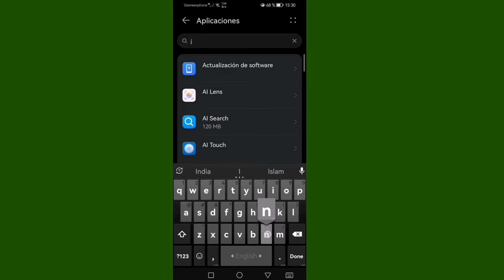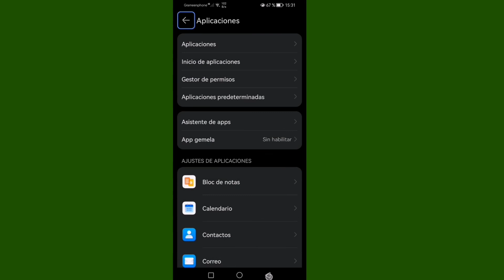Permita que Instagram acceda a su problema con la cámara y el micrófono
Permita que Instagram acceda a su problema con la cámara y el micrófono | La cámara de Instagram no funciona 2022

: permita que Instagram acceda a su cámara y micrófono

: permita que instagram acceda a su problema de cámara y micrófono

: permite que instagram acceda a tu cámara y micrófono vivo

: permita que instagram acceda a su cámara y micrófono oppo

: permita que instagram acceda a su cámara y micrófono telugu

permite que instagram acceda a tu cámara y

micrófono samsung permite que instagram acceda a tu cámara y micrófono iphone

Permita que Instagram acceda a su cámara y

Micrófono | La cámara de Instagram no funciona 2022

hola amigos, hoy les muestro cómo arreglar permitir que instagram acceda a su cámara y micrófono o el problema de permiso de la cámara de instagram o la cámara de instagram no funciona hoy.

Si tienes alguna pregunta, déjame un comentario a continuación.